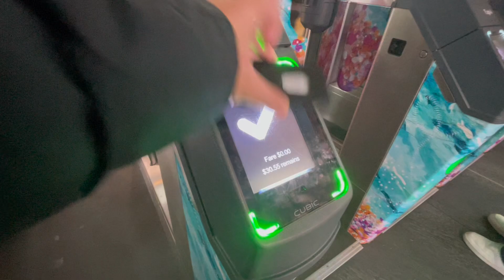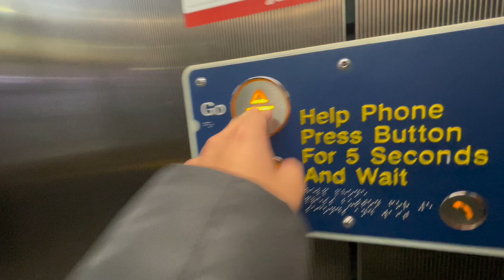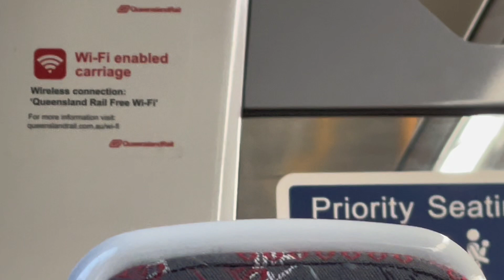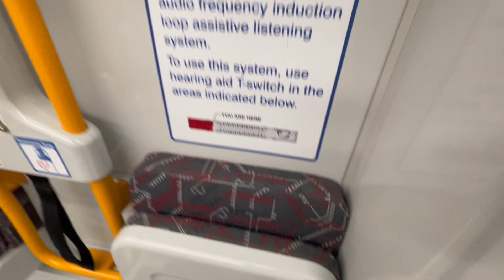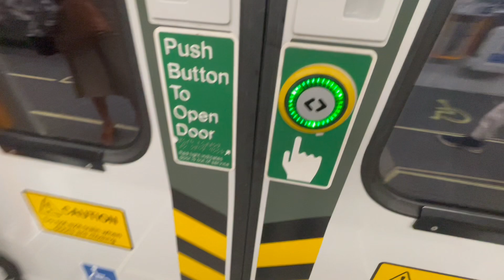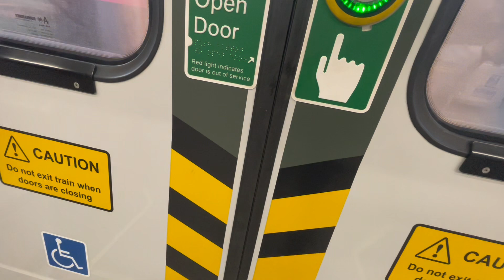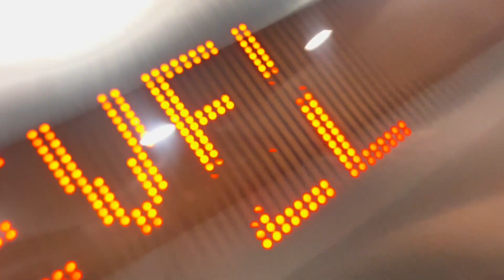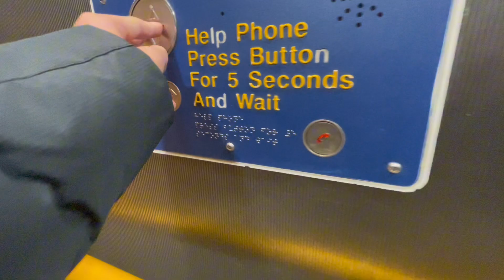Brisbane Travel Series 3